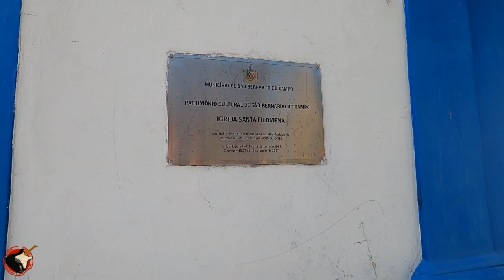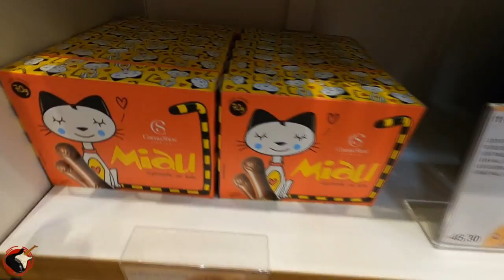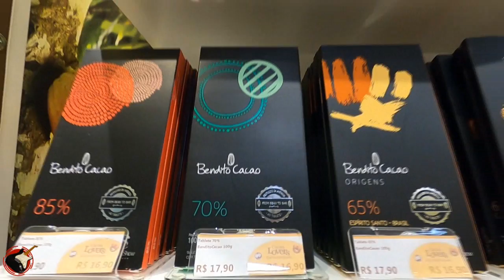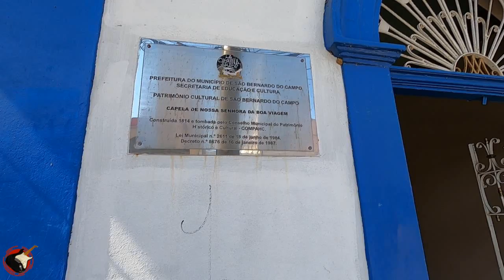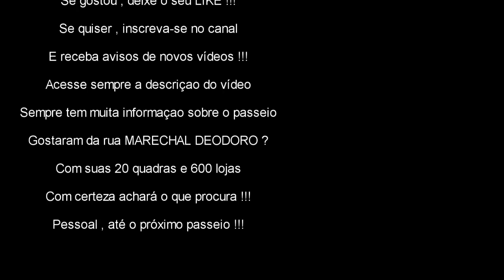SÃO BERNARDO DO CAMPO / SP - Rua MARECHAL DEODORO - Rua do comércio da cidade . maio/2022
Hoje mostramos em nosso passeio a rua de maior comércio da cidade de SÃO BERNARDO DO CAMPO / SP . São 20 quarteirões e 600 lojas em toda a sua extensão . Geografia São Bernardo do Campo ; Latitude: -23.6944, Longitude: -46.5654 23° 41′ 40″ Sul, 46° 33′ 55″ Oeste · 40.877 hectares 408,77 km² · 791 m.
São Bernardo do Campo é um município brasileiro do estado de São Paulo, na Mesorregião Metropolitana de São Paulo e microrregião de São Paulo. Pertence a Zona Sudeste da Grande São Paulo, em conformidade com a lei estadual nº 1.139, de 16 de junho de 2011 e, consequentemente, com o Plano de Desenvolvimento Urbano Integrado da Região Metropolitana de São Paulo (PDUI), e também à região não-oficial do Grande ABC.
A área total do município é de 409,88 km² e sua população de acordo com estimativas do Instituto Brasileiro de Geografia e Estatística (IBGE) de 2021, é de 849 874 habitantes, o que resulta em uma densidade demográfica de 2075,2 hab/km². O município é formado pela sede e pelo distrito de Riacho Grande.
A origem da cidade remonta a 1553, quando é oficializada a Vila de Santo André da Borda do Campo, fundada pelo português João Ramalho, junto a seu sogro Tibiriçá. A Vila foi o primeiro núcleo de povoamento do território brasileiro fora do litoral. O nome do município provém da Fazenda de São Bernardo, fundada pelos monges beneditinos em 1717, origem da ocupação moderna da cidade.
De acordo com dados de 2015, do Instituto Brasileiro de Geografia e Estatística (IBGE), o município de São Bernardo do Campo tem o 16.º maior produto interno bruto (PIB) entre as cidades brasileiras, com 42,7 bilhões de reais, ou 0,71% do PIB brasileiro .
Clima subtropical com temperatura média de 18 °C, tendo as estações do ano já relativamente bem definidas. Os verões se caracterizam pelo clima quente e úmido (com pluviosidade média de 234 mm no mês de janeiro), enquanto os invernos têm como característica temperaturas mais frias e menor incidência de chuvas (pluviosidade média em torno dos 44 mm em Julho, com estiagens mais severas em alguns anos e umidade relativa do ar abaixo de 40%, devida ao fenômeno das ilhas de calor urbanas. Primavera e outono se caracterizam como estações de transição.
De acordo com dados de 2015, do Instituto Brasileiro de Geografia e Estatística (IBGE), o município de São Bernardo do Campo tem o 16.º maior produto interno bruto (PIB) entre as cidades brasileiras, com 42,7 bilhões de reais, ou 0,71% do PIB brasileiro. No mesmo ano, de janeiro a abril, foi o nono município que mais perdeu postos de trabalho com carteira assinada em decorrência da crise econômica de 2014 no país.
Desde a década de 1950, o município tem sua economia baseada na indústria automobilística - sede das primeiras montadoras de veículos do Brasil, tais como Volkswagen, Ford, Scania, Toyota, Mercedes-Benz, Karmann Ghia e Willys-Overland - além das indústrias de autopeças que as suportam, de indústrias de tintas, como a Basf, que produz as tintas Suvinil, e da maior planta industrial do mundo de dentifrícios da Colgate-Palmolive.